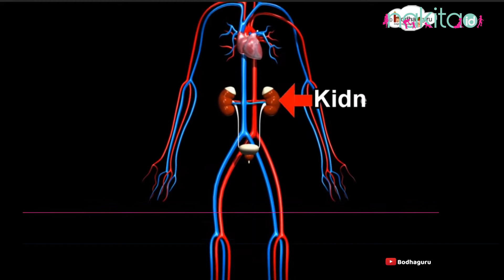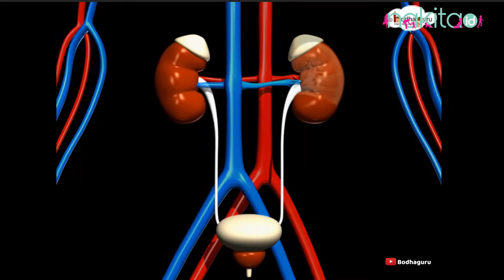Awas Dehidrasi! Ini Tips Cukup Minum Selama Puasa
Supaya tubuh bisa berfungsi baik, menjaga asupan cairan per hari tidak boleh terlewatkan.

Bagaimana ketika puasa? Yuk simak tips memenuhi kebutuhan air di video ini Moms!

EDITORIAL OFFICE

ADVERTISING